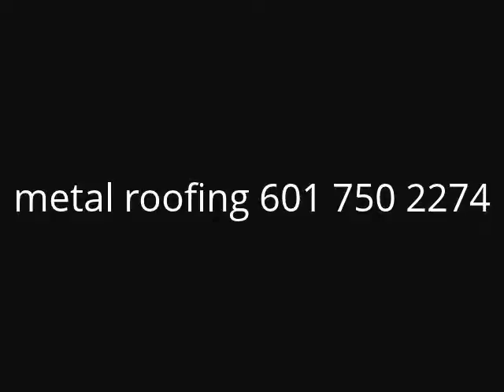Best Roof Contractor in Auburn AL